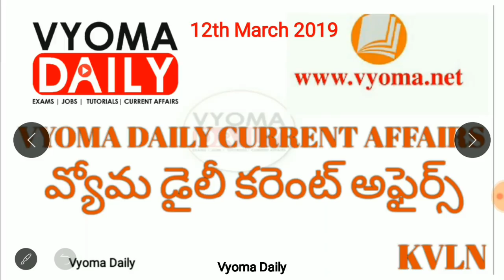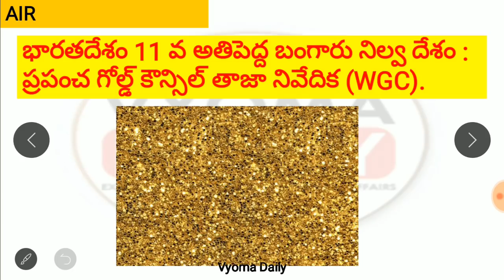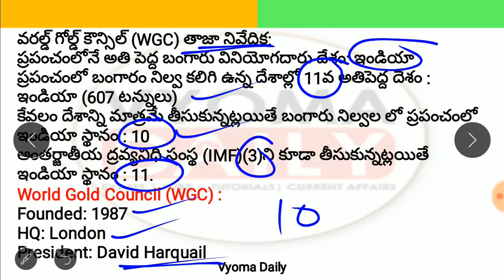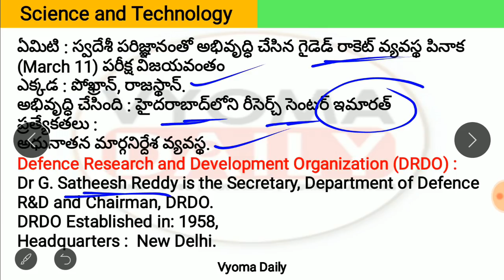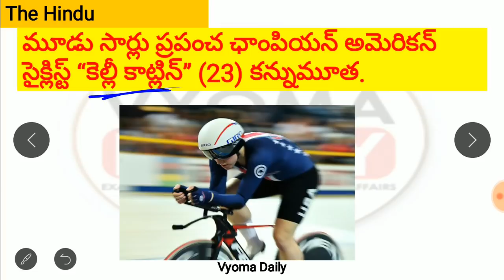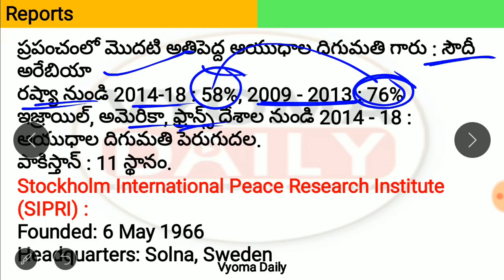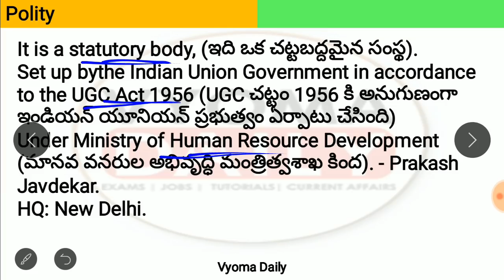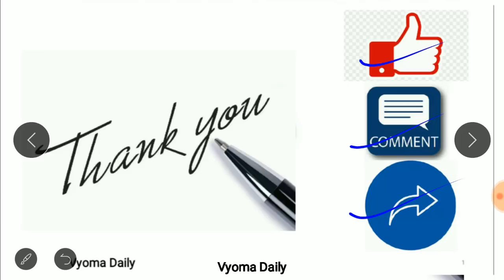Telugu Current Affairs 12 March 2019 | AP , TS Daily Current Affairs in Telugu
గ్రూప్ 1 ఆఫీసర్ కావడమే మీ లక్ష్యమా
మీ ప్రిలిమినరీ పరీక్ష కు ఇంకా 20 రోజులు మాత్రమే మిగిలి ఉన్నాయ్, ప్రిపరేషన్ పూర్తి చేసిన అభ్యర్థులు మరియు ప్రిపరేషన్ లో ఉన్న అభ్యర్థులందరికీ ఈ  20 రోజులు ఎంతో కీలకం. ఈ  20 రోజులలో గ్రూప్ 1 కి మిమ్మల్ని  మరింత సమర్థ వంతంగా సిద్ధం చేయటానికి వ్యోమ తీసుకొచ్చింది గ్రూప్ 1 టెస్ట్ సిరీస్